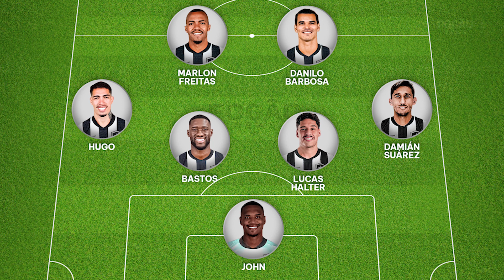⚠️PRÉ-JOGO!!! BOTAFOGO X BAHIA